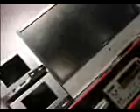Mark Bradley hypnotizes friends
This is a stage hypnosis skit rehearsal.  Seeing what's working and what needs to change.